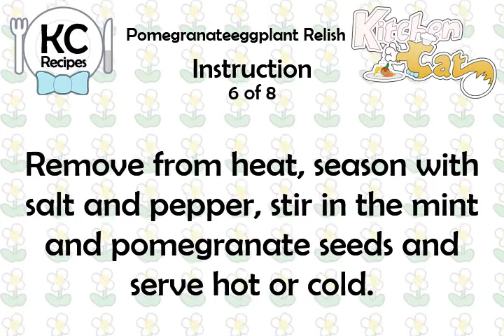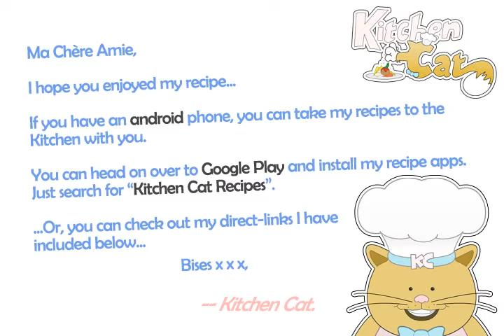Pomegranateeggplant Relish - Kitchen Cat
★ Kitchen Cat ★ Pomegranateeggplant Relish Recipe.
For this recipe you will need:
✰ ✰ ✰ ✰ ✰ INGREDIENTS ✰ ✰ ✰ ✰ ✰
1 c : Tomato Juice
1/4 c : Roughly Chopped Fresh Mint
Salt and Pepper; to Taste
1 md : Red Onion; Diced Small
1 md : Eggplant; Diced Medium
2 tb : Garlic; Minced
1/3 c : Pomegranate Molasses
1 : Pomegranate; Seeds
1/3 c : Olive Oil